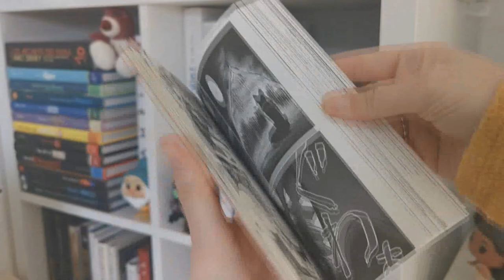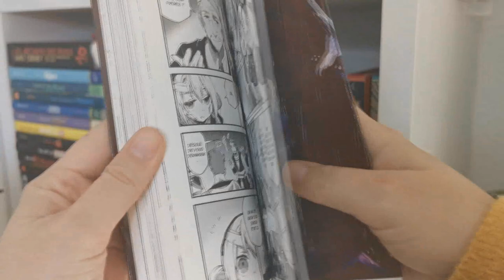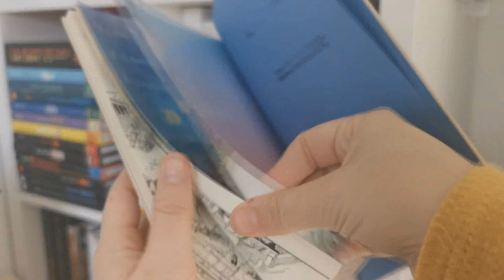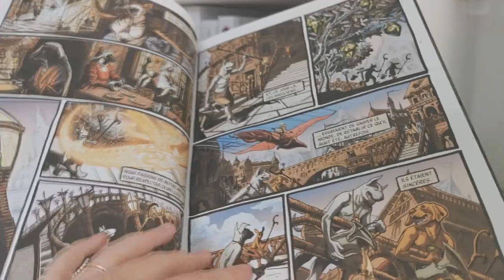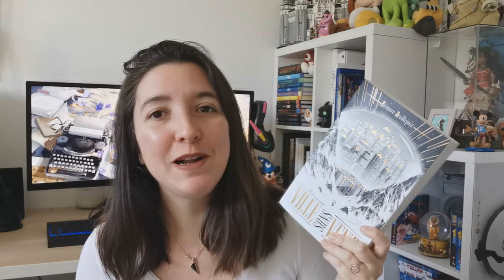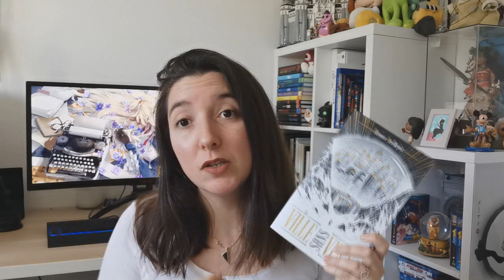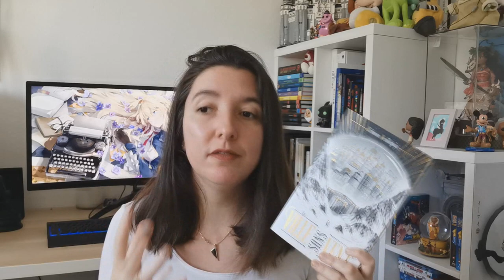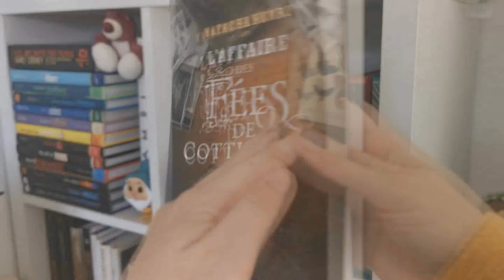UPDATE LECTURE : Avis à contre-sens et lectures mitigées !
Pour cette vidéo je vous donne mon avis sur mes dernières lectures!

Pour me suivre dans mon univers :
La moindre question ? N'hésites pas me contacter à cette adresse:
ou sur Instagram !